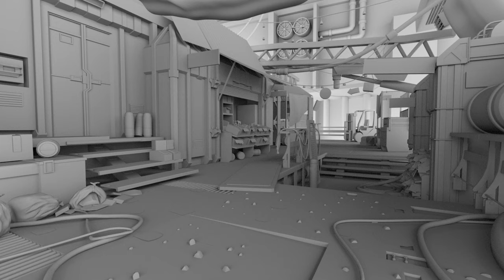3D MODELING DEMOREEL 2021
3DAnimator / 3D Modeler